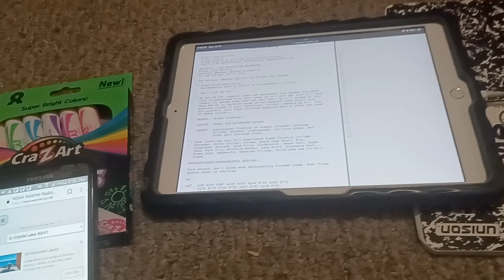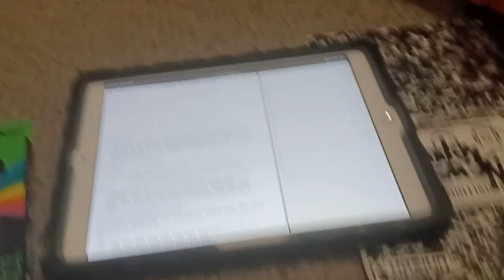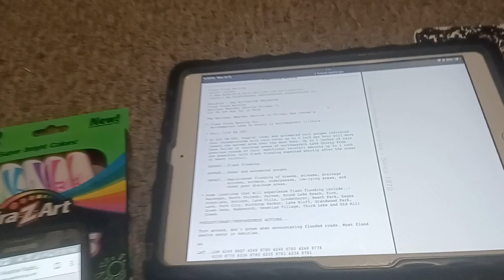EAS #657-659 Flash Flood Warning Lake Illinois County